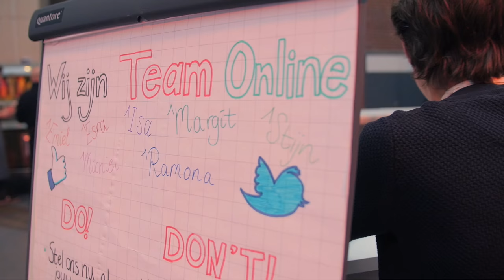Aftermovie verkiezingscongres: Dit is de beweging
Bij het grootste GroenLinks-congres ooit hoort natuurlijk een geweldige aftermovie. Dít is onze campagne. Dít is die beweging. Dít is hoe wij Nederland gaan veranderen.